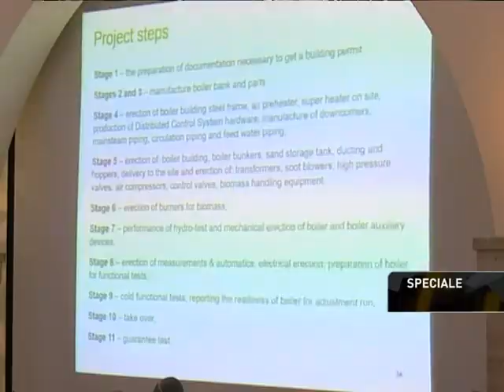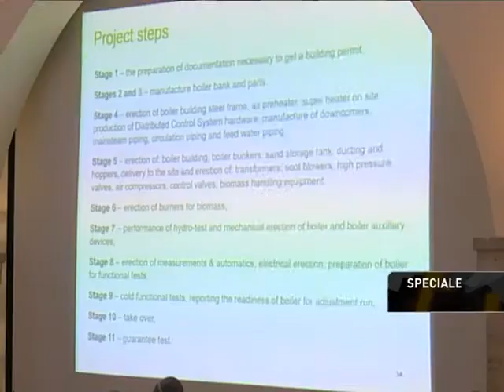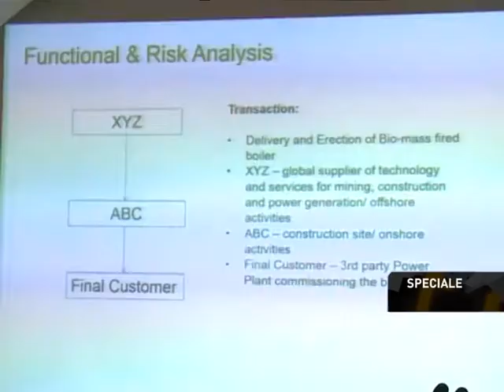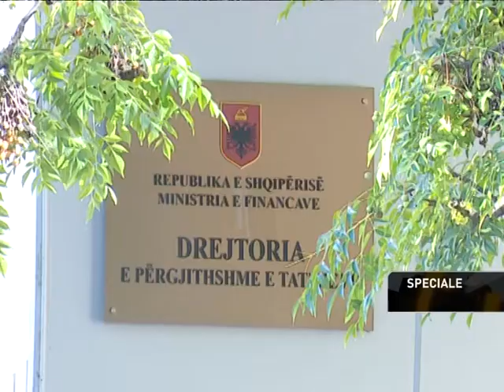SPECIALE - Kontrolli i Transaksioneve - Penalitet për kompanitë që nuk deklarojnë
Copyright: Televizioni Scann